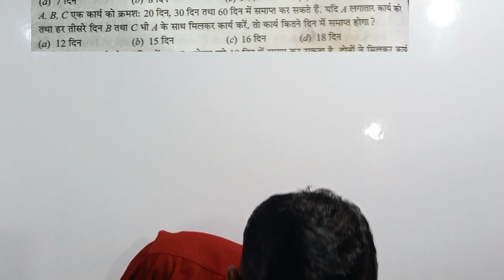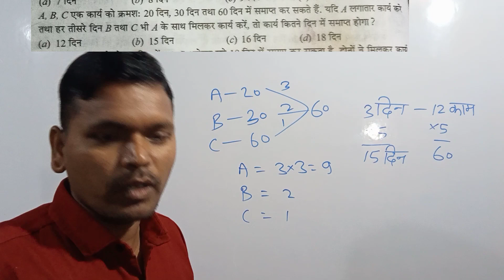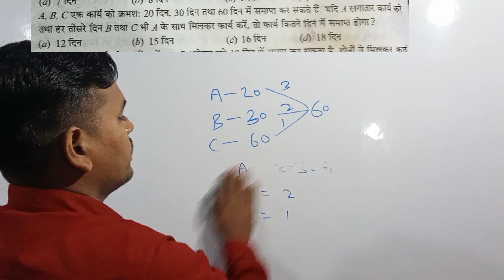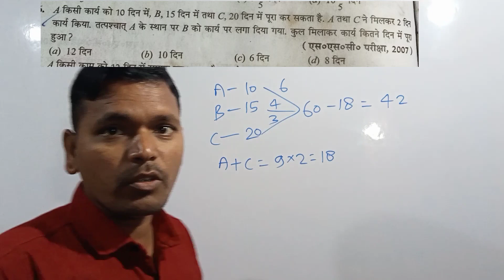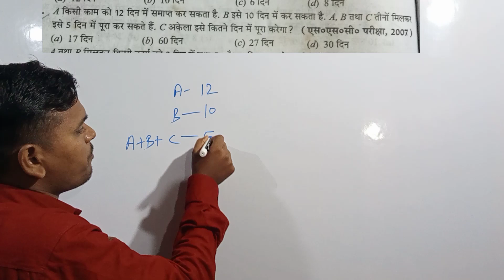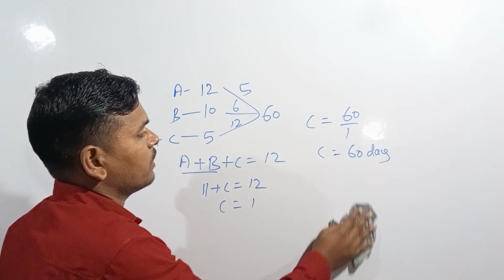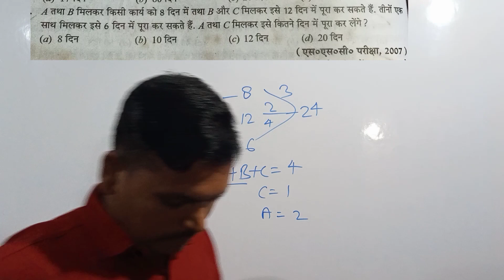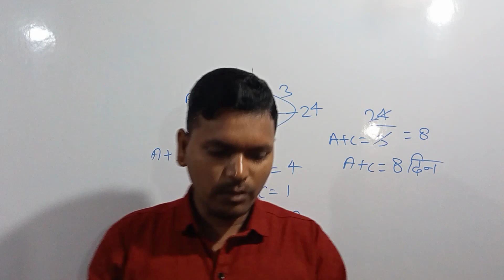SSC GD|SSC CHSL|Time and work|Amit sir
all competitive exam math